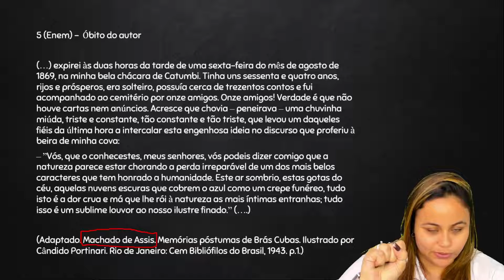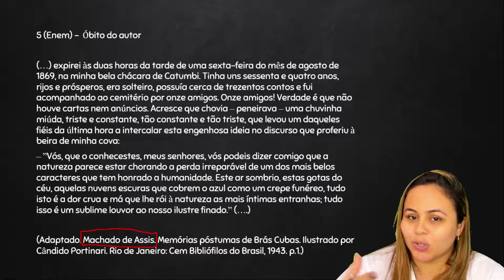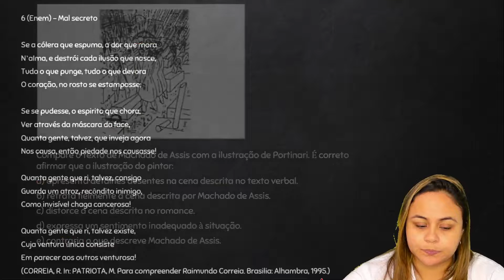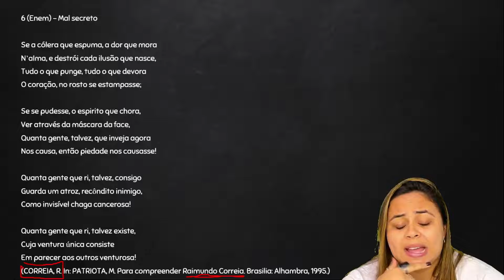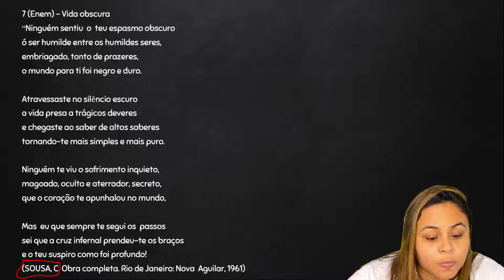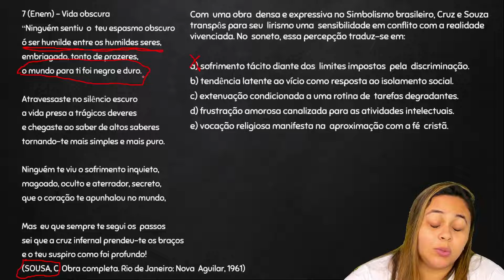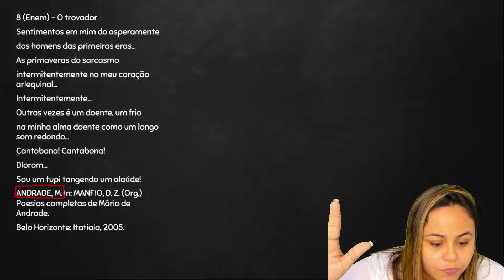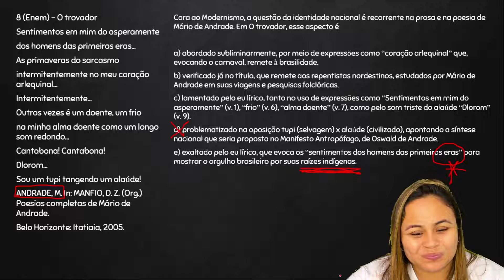Exercícios Parte 2 - Literatura - Preparatório Enem